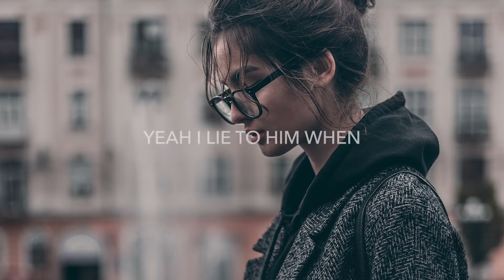Miss you more song || Missing Status || Dark Soul